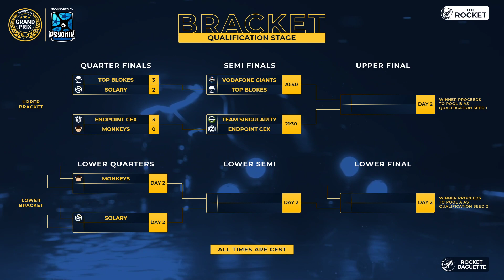Endpoint vs Monkeys - Summer Grand Prix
Endpoint vs Monkeys - Qualifications - Rocket Baguette Summer Grand Prix - €40K Cash Prize